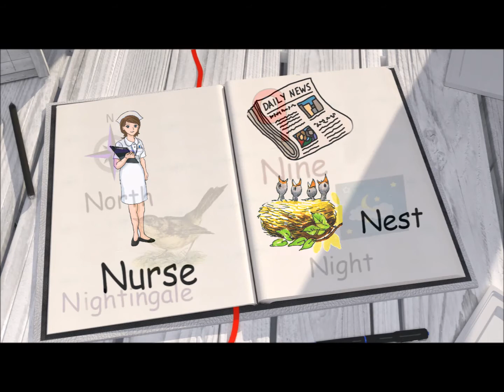Alphabet Stories. Letter N// Children Stories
Illustrated and Directed by: Janna Kandil.